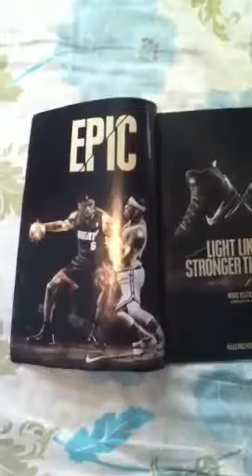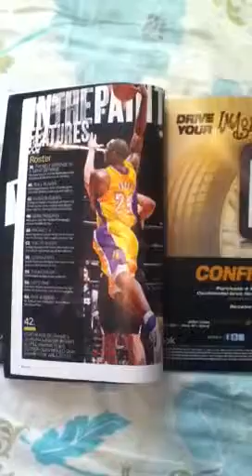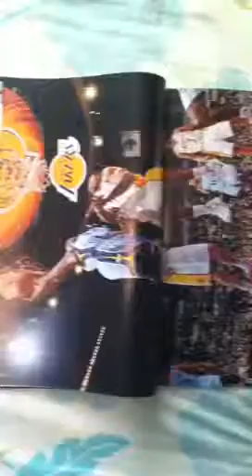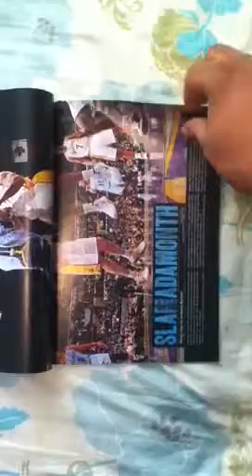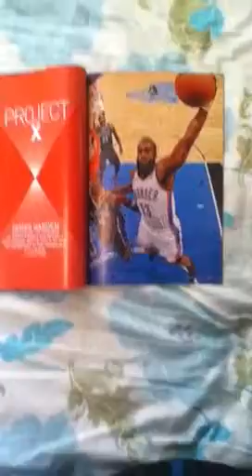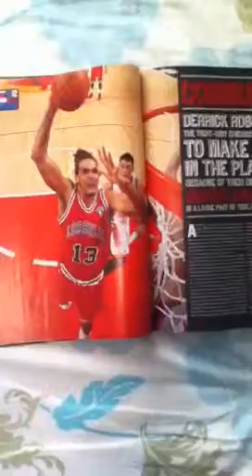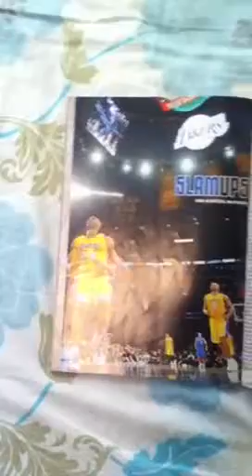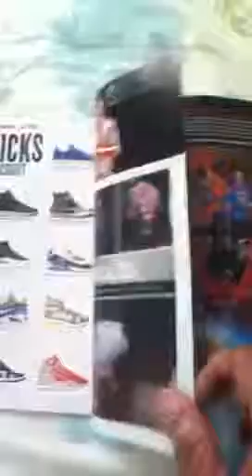TRCP Episode 16- Slam Magazine June 2012 Issue.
Showing my Slam Magazine.